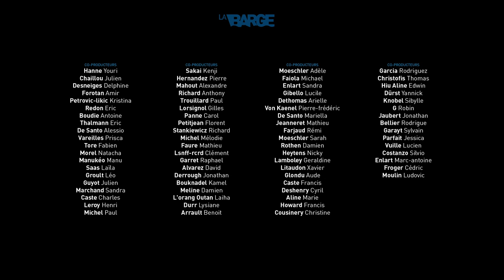La Barge // La Liberté d'Expression n'Existe Plus. Pourquoi? (EP 3/4)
Saison 1 : Episode 3 de La Barge avec Eric Naulleau, Felix Marquardt et peut être Bruno Gaccio. Le thème choisi par les internautes est :
== La Liberté d'expression n'existe plus. Pourquoi? ==

Réalisation : Nathanaël Le Scouarnec

Musique originale de : Cédric Douhaire

Prochain épisode Mardi 18 Février 2014 à 19h !